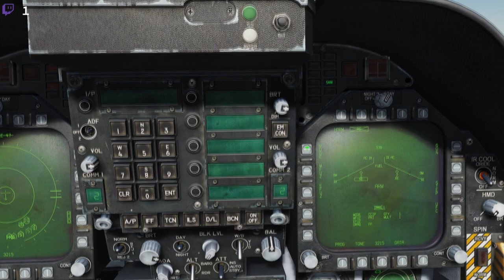DCS PGAW: DEAD Practice